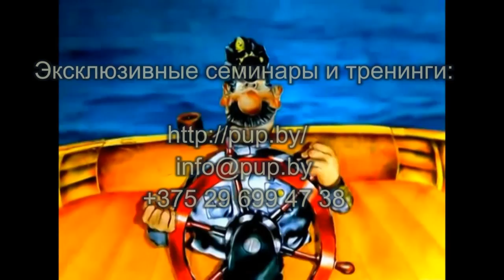Гипнотехники для восстановления зрения Петр Андреев